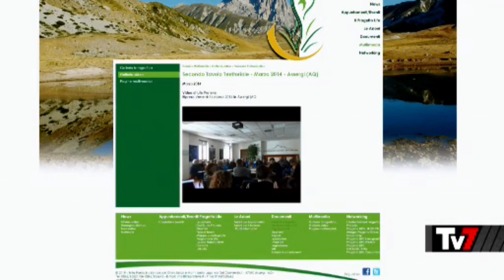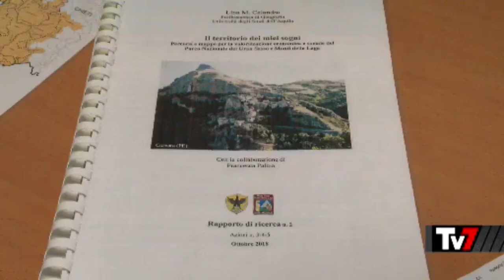ABRUZZO - Le mani sui Pascoli- TV7